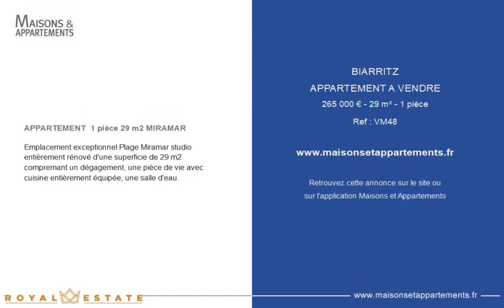BIARRITZ - APPARTEMENT A VENDRE - 265 000 € - 29 m² - 1 pièce(s)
Référence : VM48

APPARTEMENT  1 pièce 29 m2 MIRAMAR

Emplacement exceptionnel Plage Miramar studio entièrement rénové d'une superficie de 29 m2 compremant un dégagement, une pièce de vie avec cuisine entièrement équipée, une salle d'eau.

Cette annonce vous est proposée par l'agence ROYAL ESTATE AGENCE FOCH

|2800867|